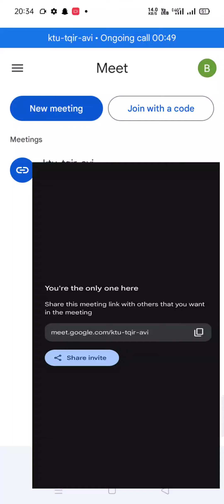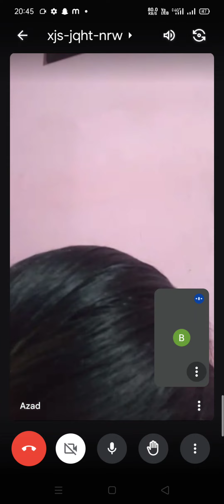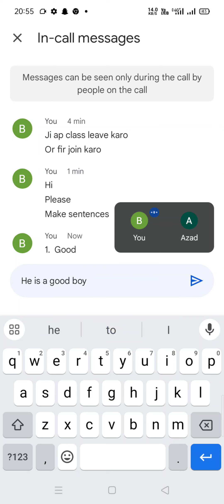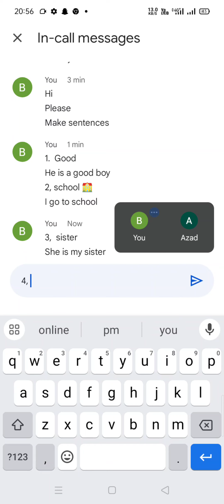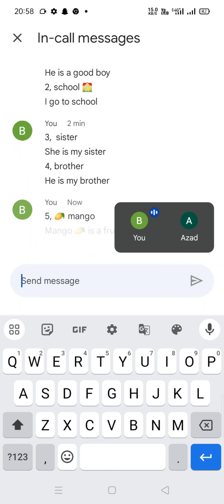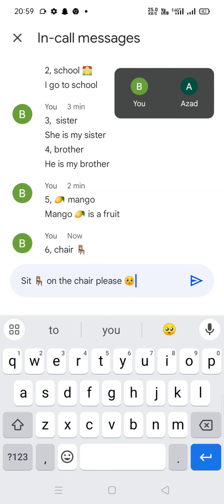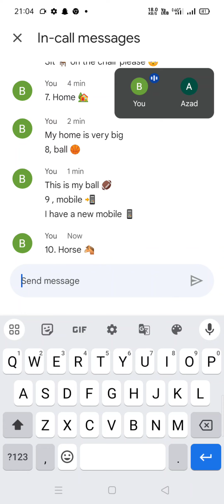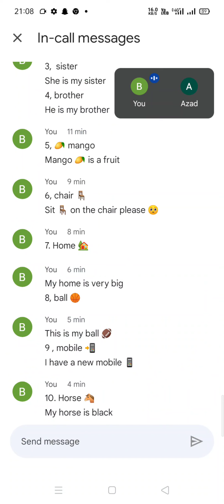make influence in speaking